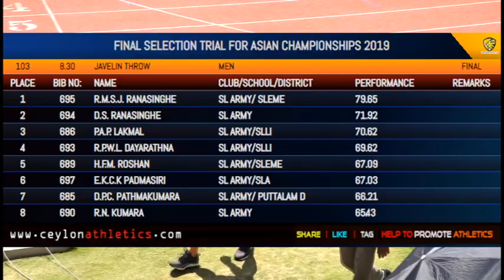Javelin Throw Men Finals Asian Championship Trial Sumedha Ranasinghe 79 65m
SENIOR TRIALS - Final Selection FOR ASIAN CHAMPIONSHIP 2019

0:00 - Ceylon Intro
0:30 - Ceylon Extro